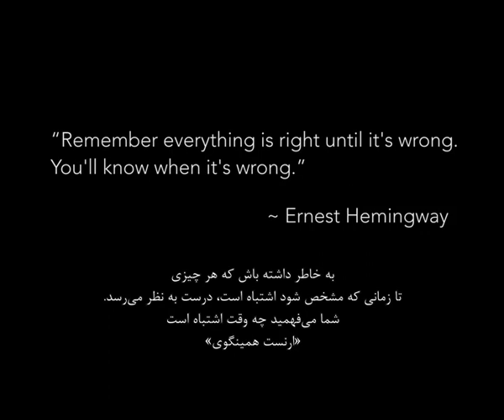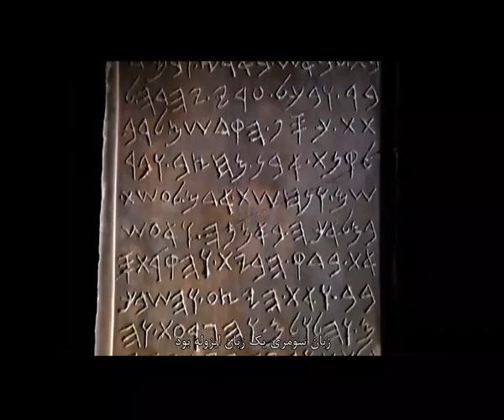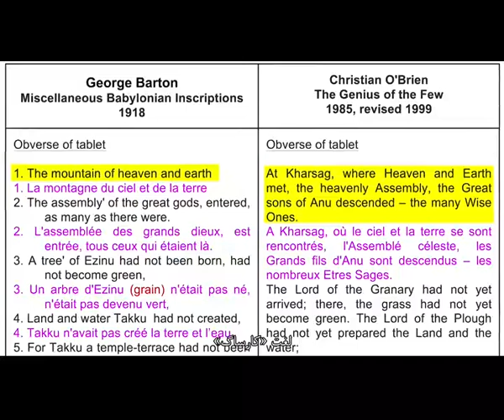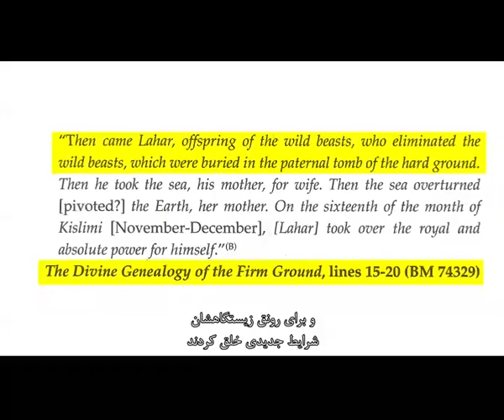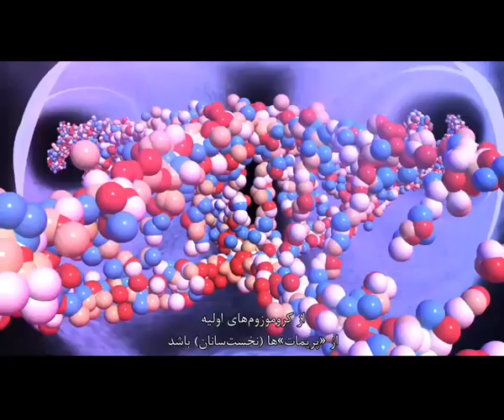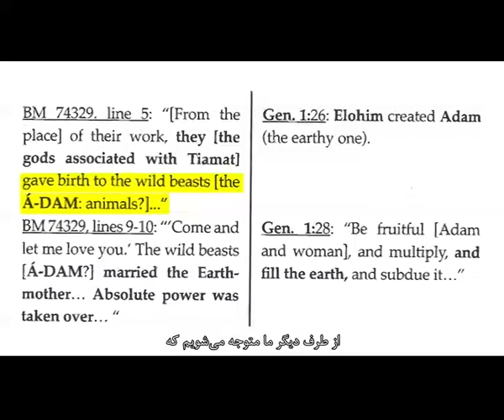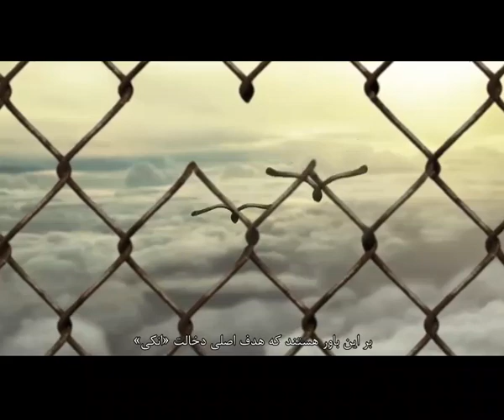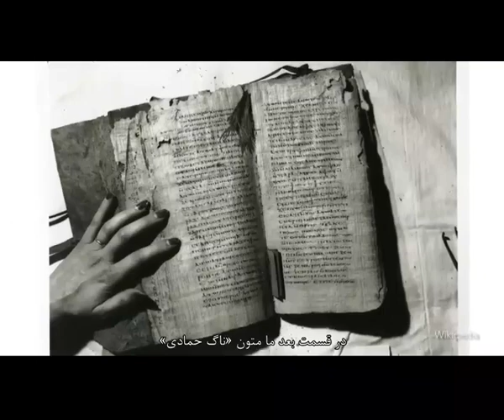مستندی زیبا با نام تمدنهای باستانی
A beautiful documentary, Ancient Civilizations helps us know a few things:
Who are we? Where did we come from? Why are we here?
We have provided part of this document with subtitles.
این مستند چندین قسمتی به ما کمک میکند که بدانیم :
ما کیستیم ؟ از کجا امده ایم ؟ چرا اینجا هستیم ؟
بخشی ازین مستند را با زیر نویس ارائه نموده ایم .